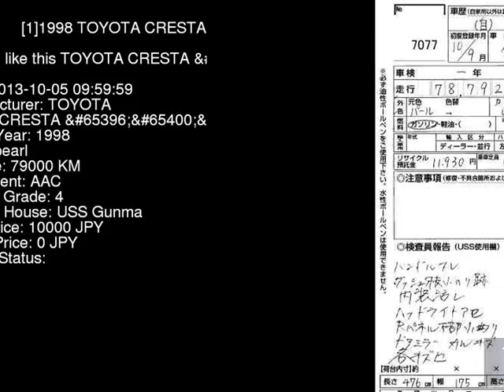1998 TOYOTA CRESTA _ GX100 - Japanese Used Car For Sale Japan Auction Import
1998 TOYOTA CRESTA _ GX100 - Japanese Used Car For Sale Japan Auction Import GX100,TOYOTA,CRESTA,_,USS Gunma,jdmvip,vip,jdm,cars,japan,jdmvip.com,japanesecars,usedcars Japanese Used JDM Car For Sale At Auction in Japan for Import